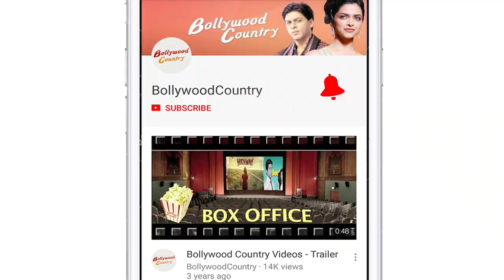Sara Ali Khan in Farah Khan's next film?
Choreographer-director Farah Khan took everyone by surprise when she said she would like to cast 'Atrangi Re' actress Sara Ali Khan in her next film. She said this on an episode of 'The Khatra Khatra Show'.